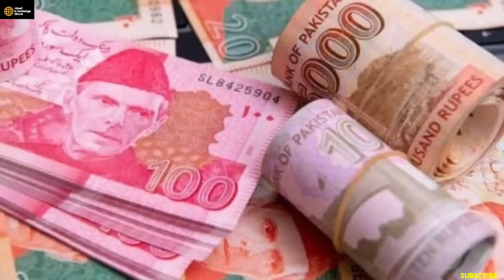जनता के जखमो पे नमक रगडा,Billionaire Boyz